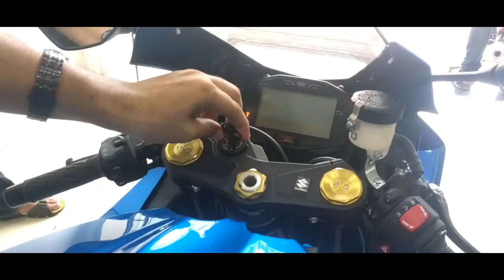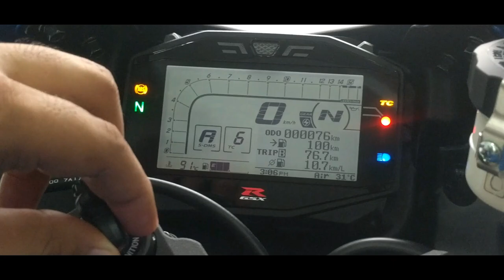Taking Delivery of Superbike | 1st Suzuki GSX-1000R | Unboxed | 2017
Superbikesinmaharashtra -

hey guys this is the delivery of the new 2017 suzuki gsx 1000r before its official launch

If you have any question you can ask me any time